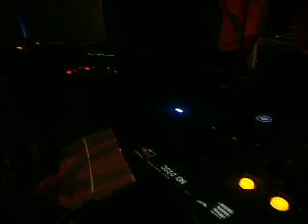RICKY DERIO @ LIDO 31 MAGGIO 08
Seratona!Ricky Derio (Karalis Dub) e Garghy al Lido nel privè..2500 persone..by Allstarteam